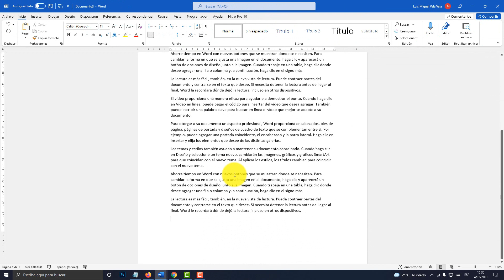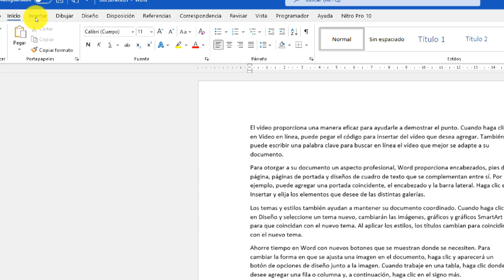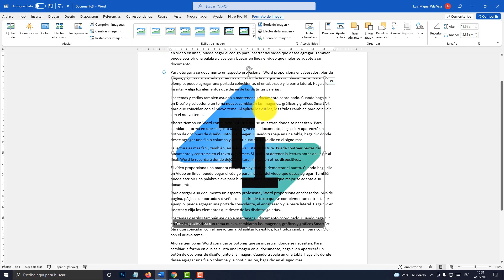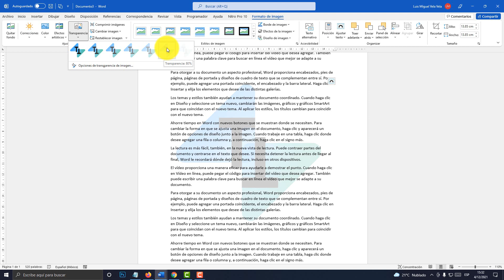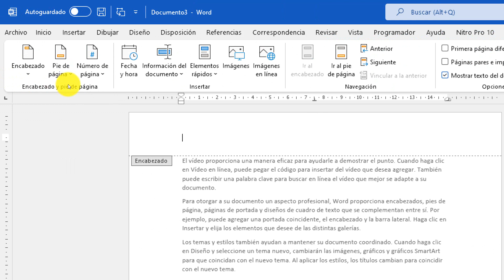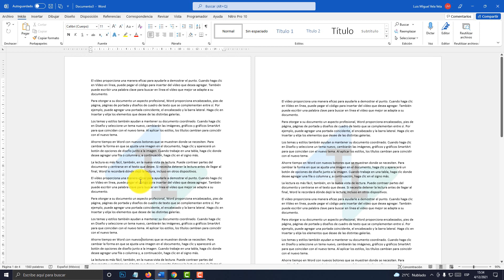Como Poner una Imagen Detrás del Texto en Word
Aprende a poner una imagen detrás del texto en WORD. Fácil y rápido. Imagen de Fondo